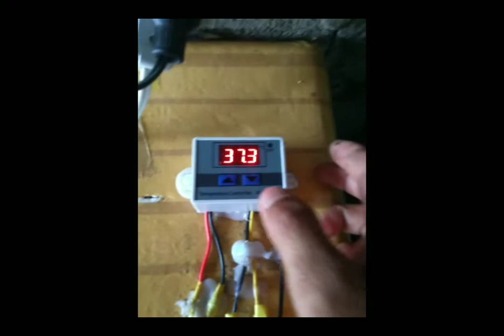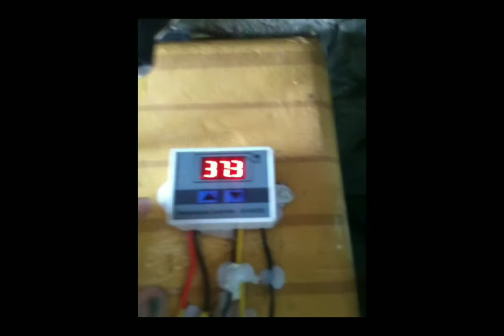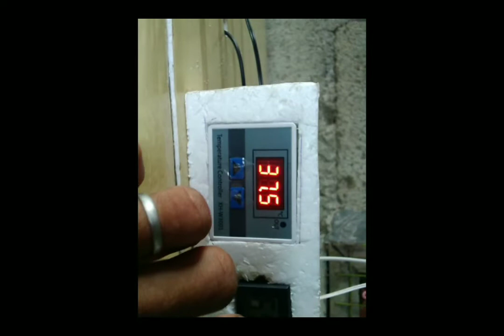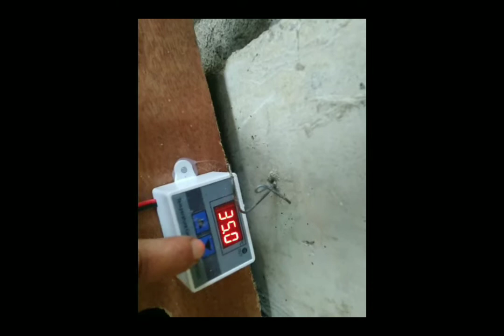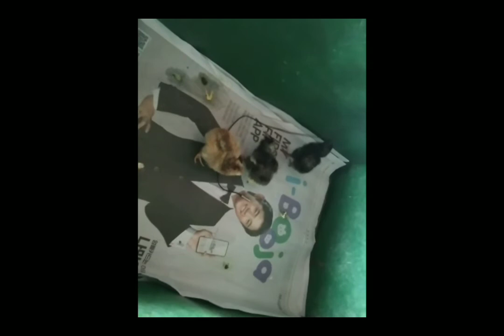ANUNG MAGANDANG SETTINGS NG THERMOSTAT SA TEMPERATURE NG INCUBATOR SA SETTER/HATCHER /100%mapisa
ANUNG MAGANDANG SETTINGS NG THERMOSTAT SA TEMPERATURE NG  INCUBATOR SA SETTER/HATCHER